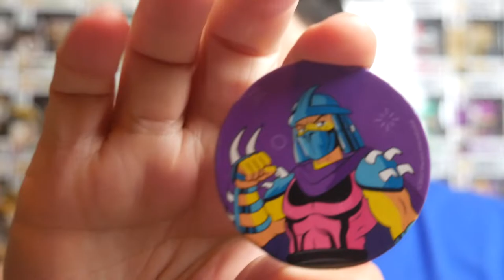Thirsty Thursday Shredder